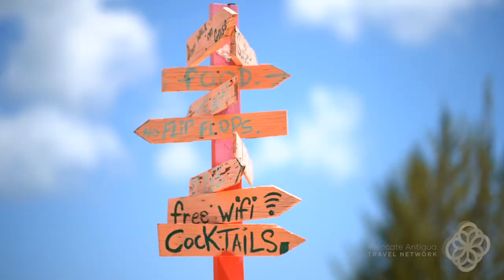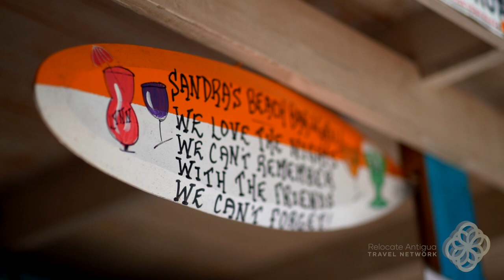Sandra's Beach Bar 🥘🥤 - Antigua and Barbuda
Sandra’s beach bar sits on the west coast, where the calm Caribbean Sea laps on the sandy shores. Relax and indulge in delicious meals and drinks while taking in views of the beautiful sight that is Jolly Beach. Jolly Beach is located in Jolly Harbour, a gated community.

Activities include happy hour specials and live music. Sunsets at Sandra’s are also magical.
Sandra’s serves local and international dishes including Curried Goat, Grilled chicken and Fish, Oxtails with provisions, Creole Red Snapper. Choose from a variety of delicious drinks including signature cocktails like Sandra’s Hurricane and Dark and Stormy.

Visit Sandra’s and experience the fun that never ends. And remember ‘The beach is just the beginning.’